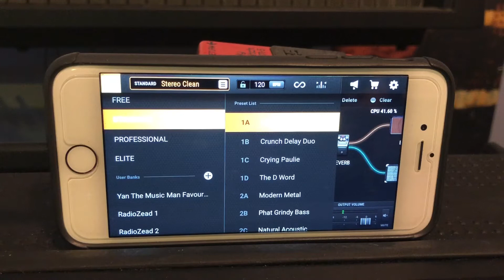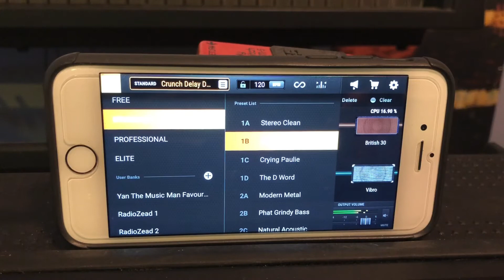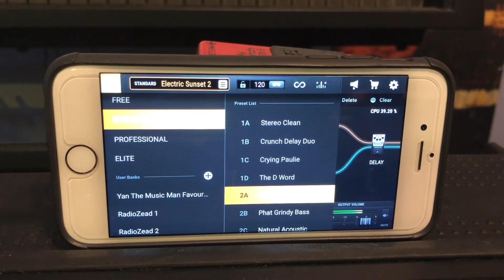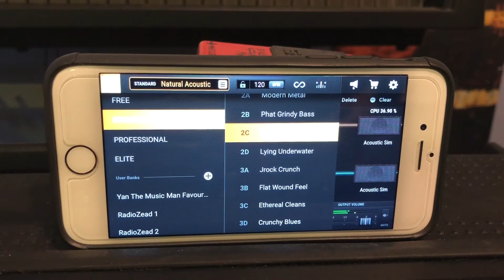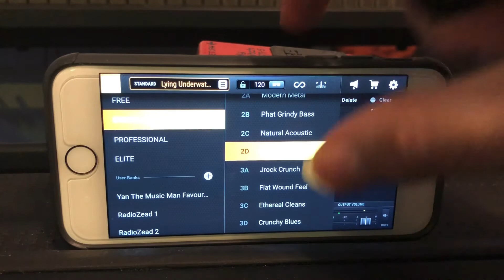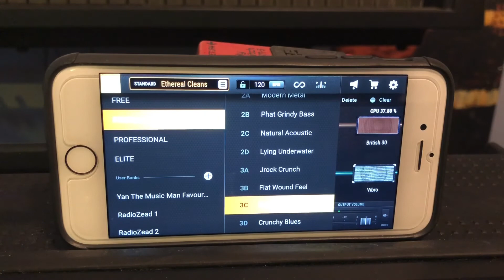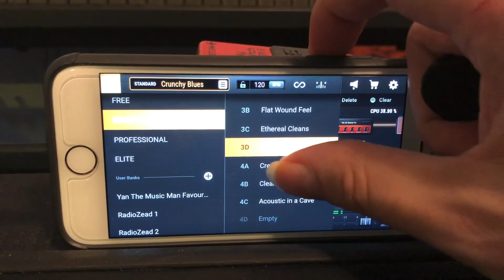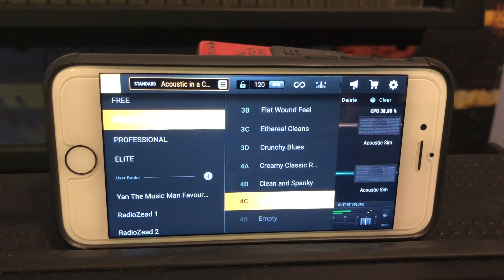BIAS FX 2 Mobile - Standard Presets Demo (See Description For Setup Details)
Rig used:
* iPhone 8 to record the video
* iPhone 7 to run Bias FX 2 Mobile
* iRig Stomp I\O
* HeadRush FRFR108
* Epiphone SG
* Yorkville guitar cords